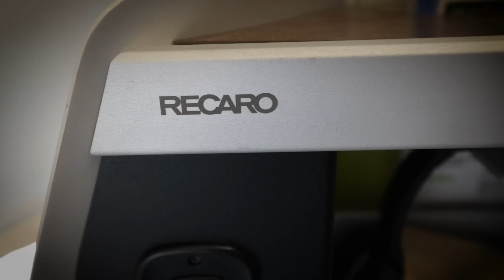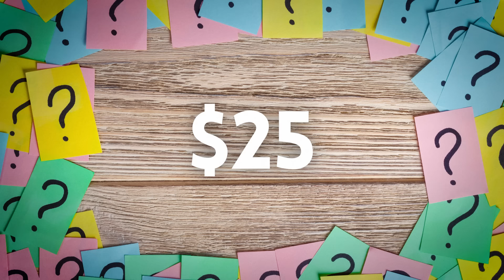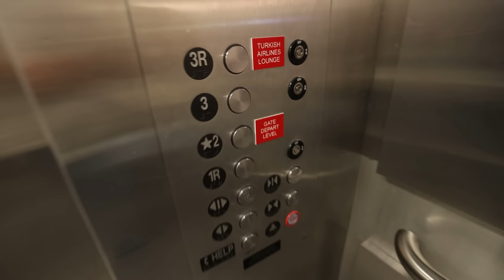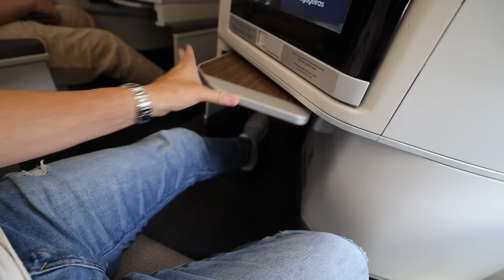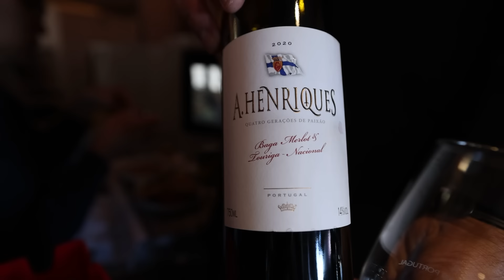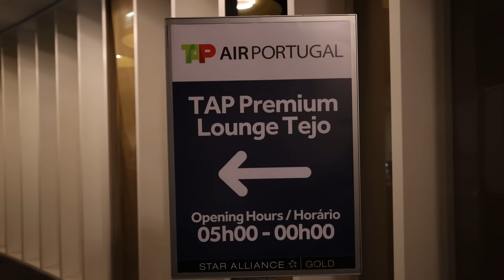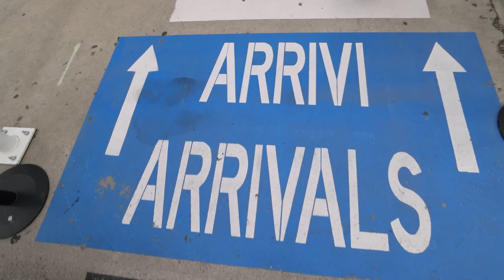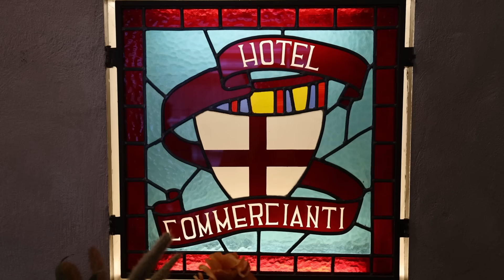I was SHOCKED by Portugal's BEST AIRLINE!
I flew TAP Air Portugal business class from Miami to Bologna and had no idea what to expect.TAP Air Portugal is the national airline of Portugal with their homebase being Lisbon.  The business class seat shocked me, it was quite a surprise and in this video I’ll share with you my honest thoughts on the food, service and comfort level of business class on TAP Air Portugal.  And stay until the end to see one of the best hotel rooms I will stay at all year, the Hotel Art Commercianti In Bologna